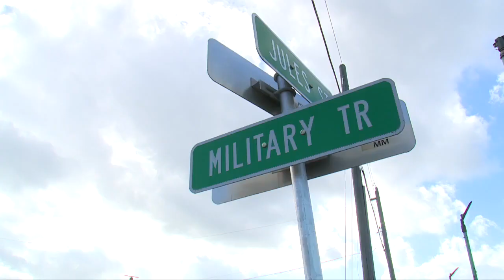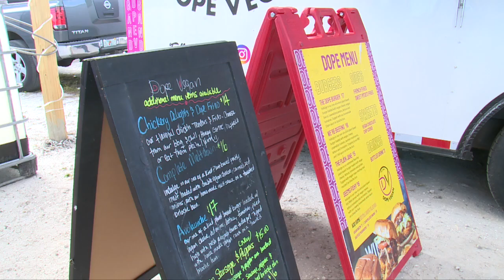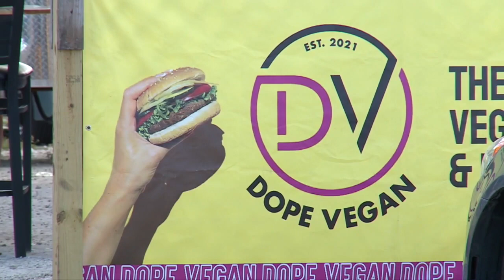Food truck business paves way for Palm Beach County family’s health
February is Black History Month and WPTV is highlighting how a black owned business paved the way for a Palm Beach County family’s health.